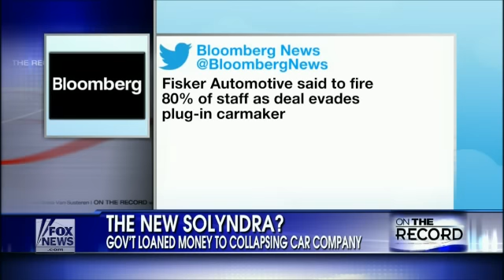Trump on Govt Electric Car Failure: "We're backing all of this Garbage that doesn't Work"